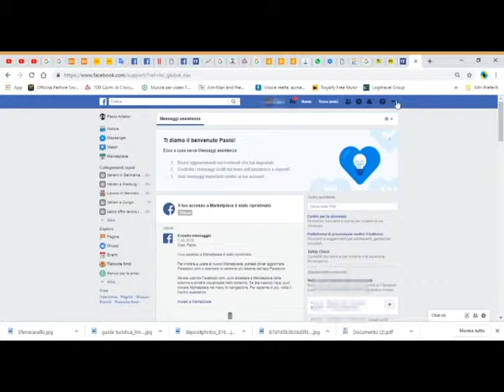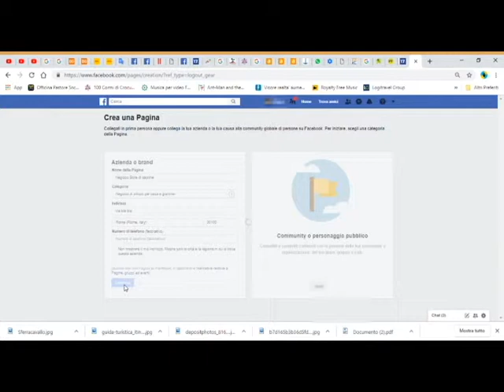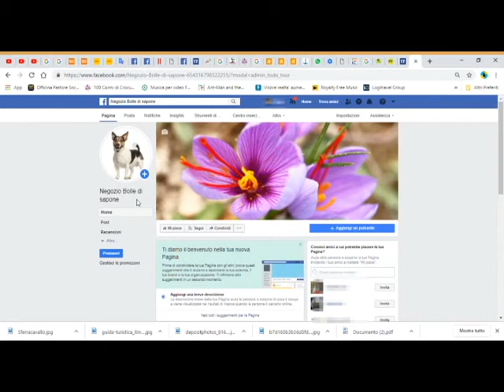COME CREARE UNA PAGINA DI FACEBOOK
Ciao Amici oggi  ho fatto questa piccola guida su come creare una pagina di facebook